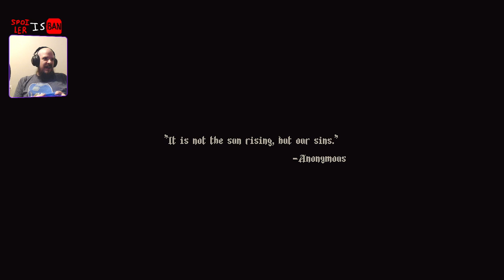Blasphemous First Playthrough Part 1